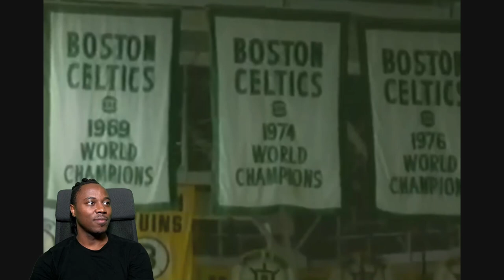Luka Fan Reacts To “1986 Celtics - The Greatest Team Ever”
Larry Bird, Kevin McHale, Robert Parrish, Danny Ainge, Dennis Johnson, Bill Walton... Are the 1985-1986 Boston Celtics the greatest NBA team of all time?

Luka Doncic Fan Reacts to "Making the Case - 1986 Celtics" by Clayton Crowley